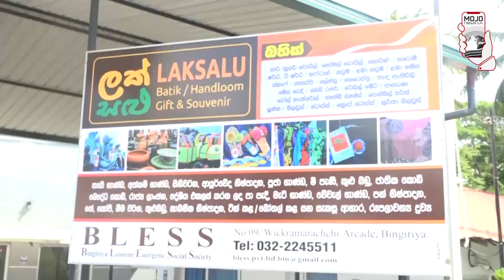හිටපු ජනපති නැවතත්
සිරිසේන ජනාධිපතිවරයා  බිංගිරියට